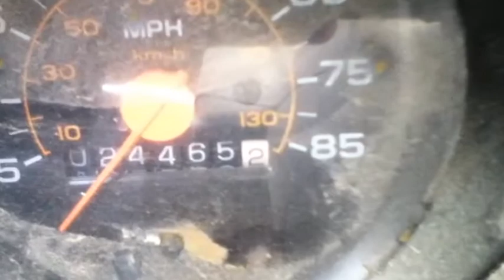1986 General Motor Corp Chevrolet CD-30905 4x4 Chassis Truck Cab on GovLiquidation.com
- This 1986 General Motor Corp Chevrolet CD-30905 4x4 Chassis Truck Cab has been sold.  The Truck Cab was located in Whitehall, OH.

• 8 cylinder diesel engine, automatic transmission.
• Odometer reads 24465.
• Vin# 1GBHD34J0GF397863.
• No keys has not been started.
• 1991 Able Body Co. Mdl# AGO-10 truck mounted Contact Maintenance Shop.
• Ser# ABC-1980.
• Includes Generator 208v 3phase, 208v 1phase, 120v 1phase, 208v 3phase, 45amp.
• Hour meter reads 232.